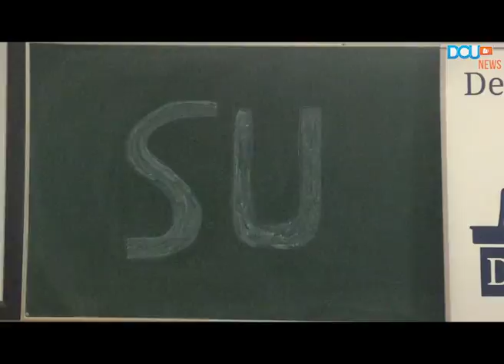DCUtv News: DCU DebateSoc 'SUs should be Neutral on Abortion'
On Wednesday the 8th November, DCU Debate Society discussed one of the most topical issues in student politics. Both sides were well represented from speakers with a variety of perspectives.

Report by Michelle Townsend and Alex Dunne